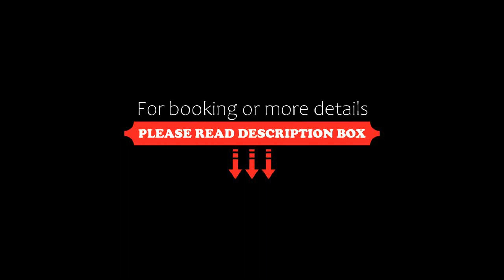THE GLOBAL VIEW Nagasaki, Nagasaki, Japan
About Property:
You're eligible for a Genius discount at THE GLOBAL VIEW Nagasaki! To save at this property, all you have to do is sign in.
Featuring massage services, 4 restaurants and a concierge, THE GLOBAL VIEW Nagasaki is situated right outside Takaramachi Tram Station, which is the 2nd station from Nagasaki Station. WiFi is accessible in all areas of the hotel and rooms include a private bathroom and a flat-screen TV.
Guests at THE GLOBAL VIEW Nagasak...
Property Type: Hotel
Address: 850-0045 Nagasaki, Nagasaki, Takara-machi 2-26, Japan
Searching For
1. THE GLOBAL VIEW Nagasaki - Nagasaki - Japan
2. THE GLOBAL VIEW Nagasaki - Nagasaki - Japan Address
3. THE GLOBAL VIEW Nagasaki - Nagasaki - Japan Rooms
4. THE GLOBAL VIEW Nagasaki - Nagasaki - Japan Amenities
5. THE GLOBAL VIEW Nagasaki - Nagasaki - Japan Offers and Deals
Audio Credit:
Track Title: Blank Slate
Artist: VYEN